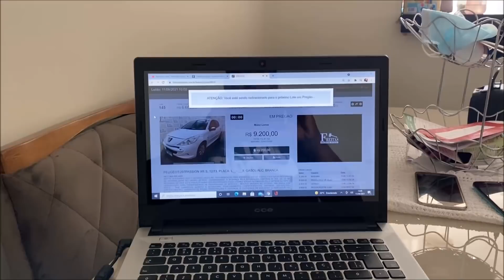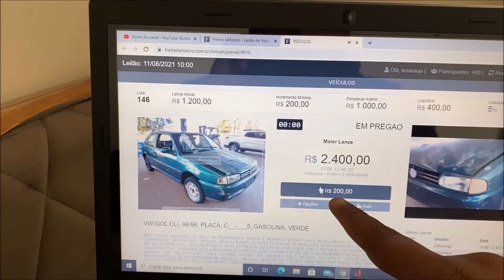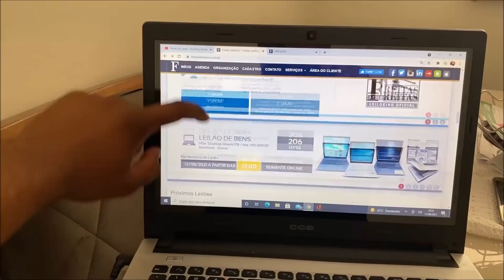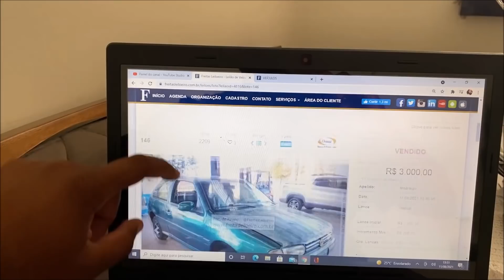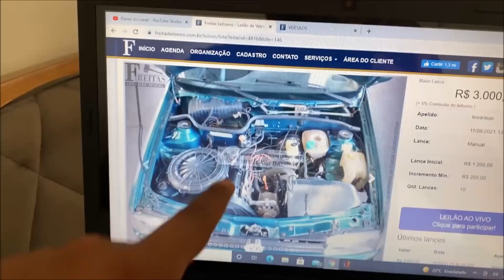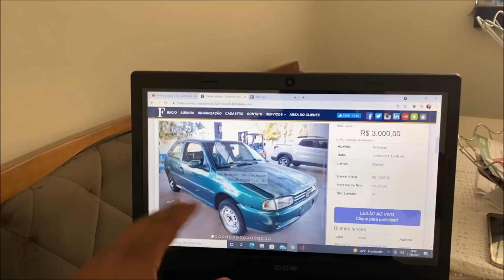PROCURANDO CARRO ATE 5 MIL NO LEILÃO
arrematei esse gol no leilão por 3 mil no leilão